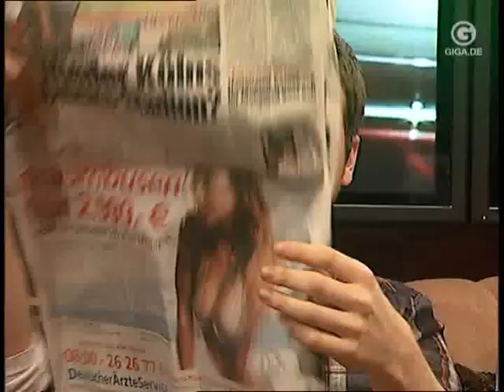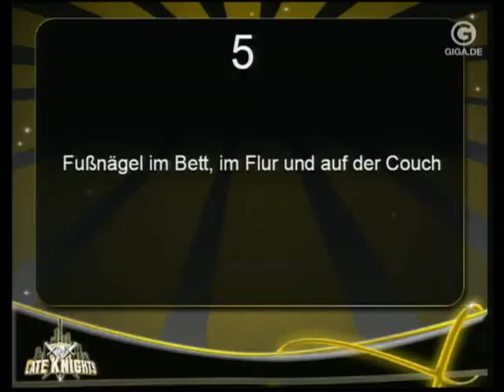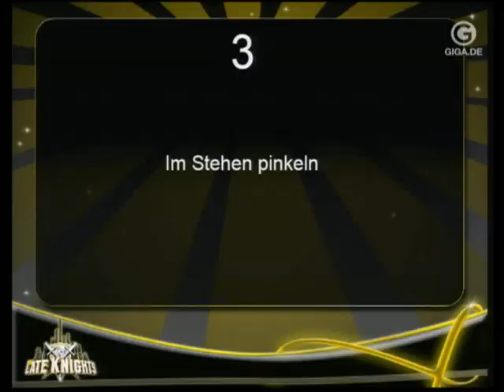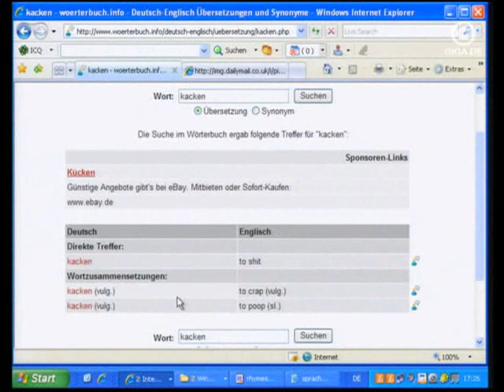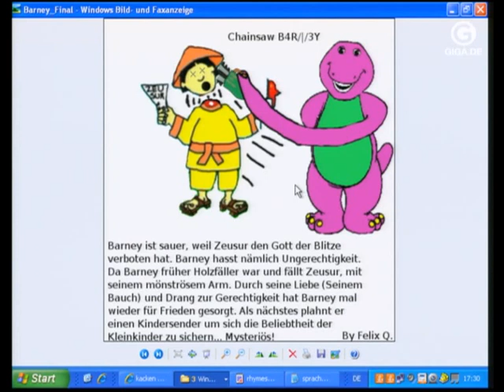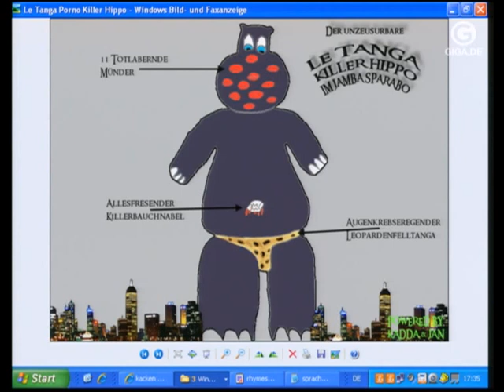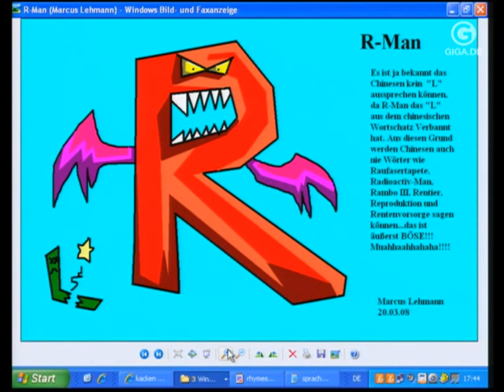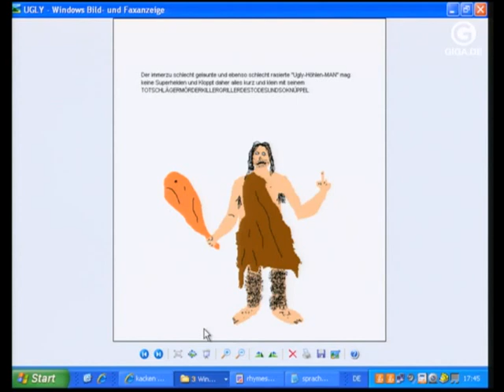Giga Late Knights 24.04.2008